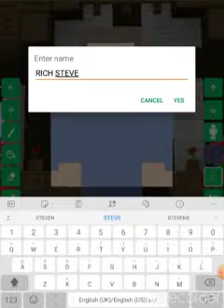POOR STEVE INTO NEW STEVE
Hi, Guys
Bcz it helps me a lot!
Plzz